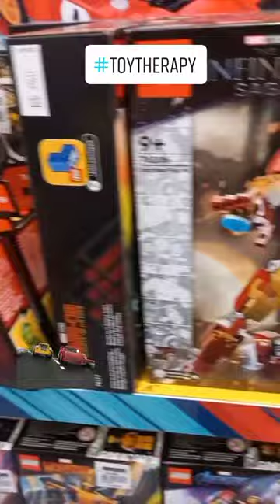Toy Store Tour | Lego Store in SM Megamall | Part 1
Shout out to the Lego collectors out there!
GYPSY (TROPICAL REMIX) FEAT. JESS WEIMER - Jess Weimer